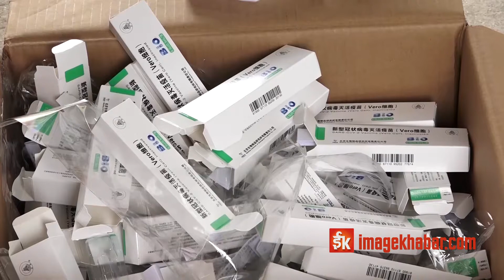सरकारले विकल्पमा ध्यान नदिँदा १४ लाख ज्येष्ठ नागरिककाे दोस्रो डोज खोप अनिश्चित